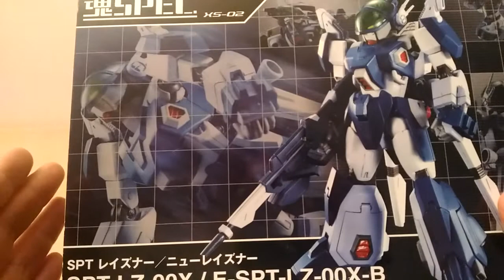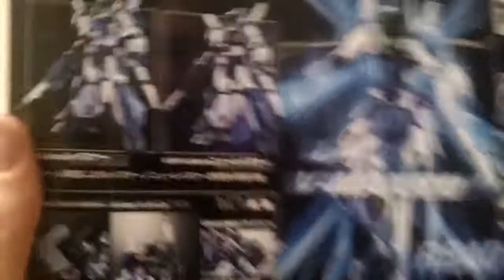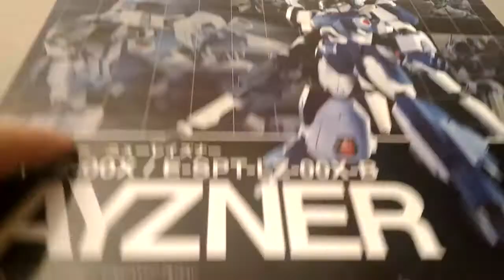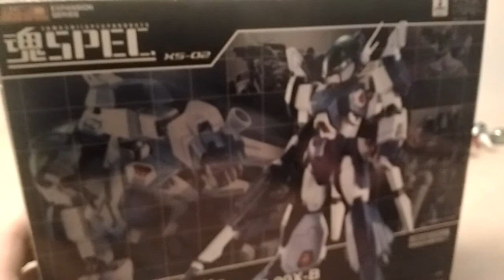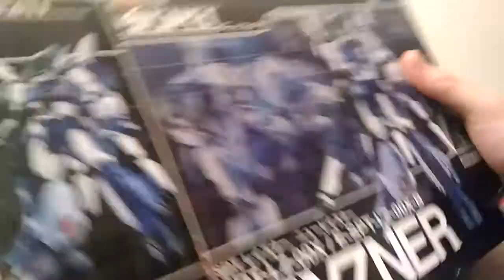超合金魂 魂SPEC LAYZNER Bandai Tamashii Web Tamashii Spec Layzner V Max Part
Unbox
Benvenuti sul mio canale TEIKOKU DESTRON

Sono un italiano che vive in Giappone e faccio video amatoriali su Distructor (Destron) Gundam, Soul of Chougokin, Diaclone reboot, MUTU, SW etc

ALL HAIL MEGATRON!